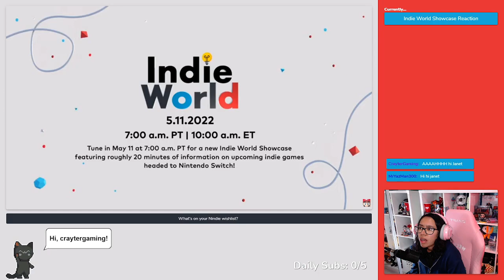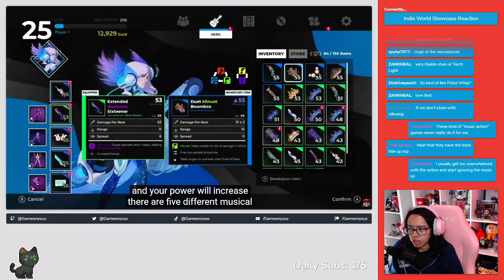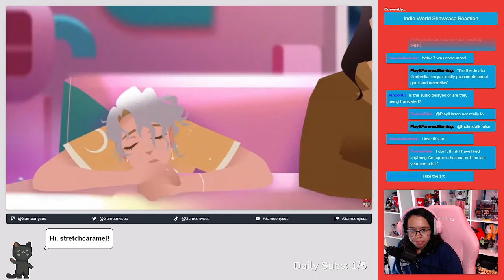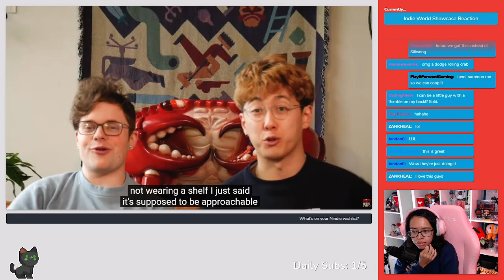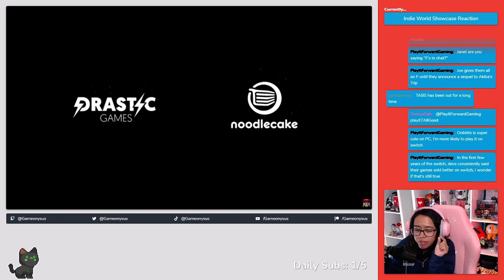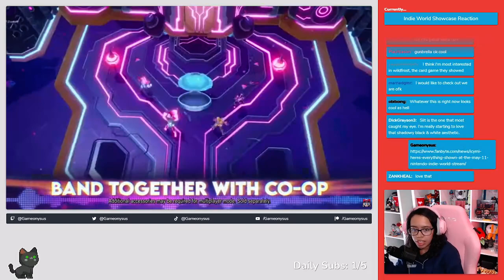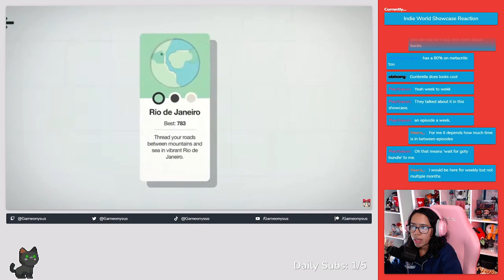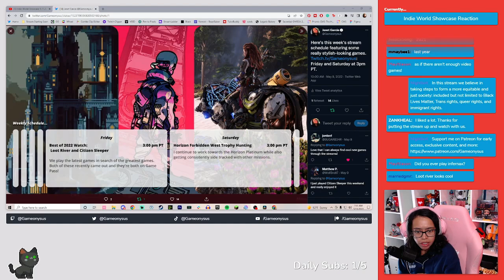Nintendo Indie World Showcase Reaction and Review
Nintendo Indie World Showcase for May 11th included 20 minutes of indie games, some of them are new, others are ports. Watch me react to the direct alongside my community and give it a letter grade at the end plus a quick recap of everything we saw.

Aaron Espinoza
BiscuitsWithDavey
Blacclumberjack
Brittney Campbell
Cameron Wardlaw
Cesar Macias
Danreb Victorio
DarkTagger
Eddie De Santiago
Edwin Garcia
Erik Serpenti
Estelle Ellison
Francisco
G
Jamie Hargreaves
Jared Petty
Jesse Clark
Keigan Hill
Kelsey Jacobs
Kelsey Lewin
Kevin Fair
Margarita Castillo
marquis terrell
Mick @DaNanoBiologist Abrahamson
Name
Nerd Much
Nina Kahn
Nina McKee
Ozwaldo el Ruso
platformingfanatic
PlayItJason
Randleton
Robert Haynes
seaside_gabe
shades42
spencer icasiano
TheLittleLola
Timothy Sheridan
Travis Brinkley